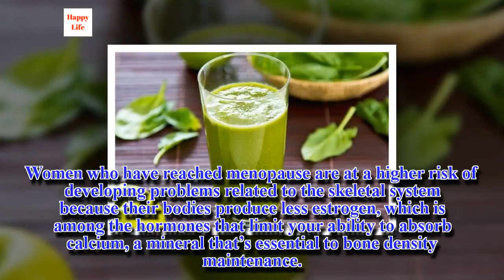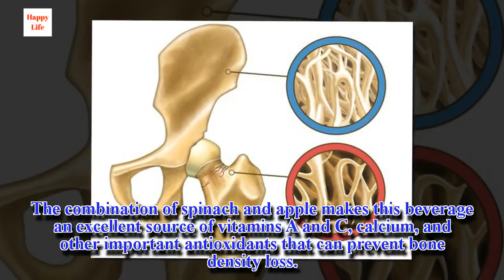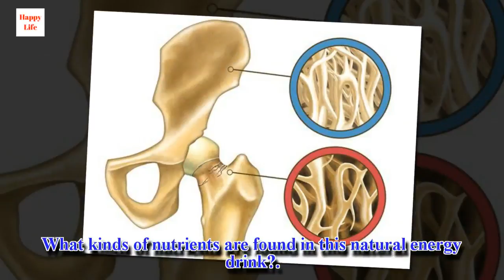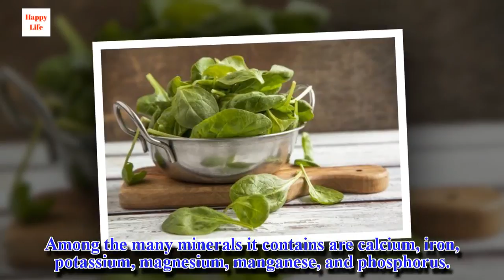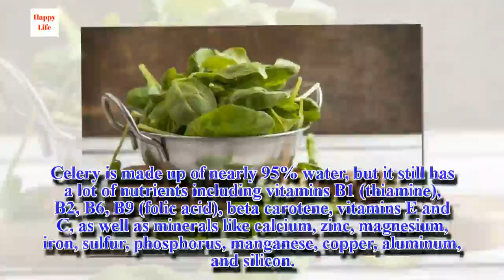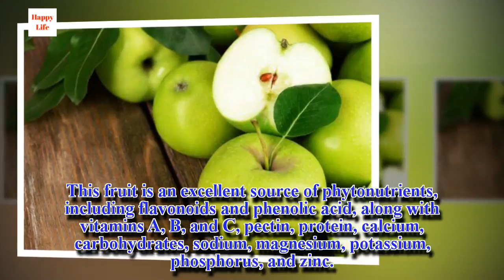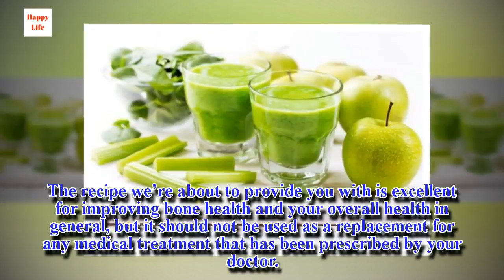Natural Energy Drink to Strengthen Bones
The number of people who suffer from bone disease has risen in recent years, and it’s linked to leading a sedentary lifestyle, having a poor diet, and maintaining unhealthy habits like smoking or excessive alcohol consumption, among others.